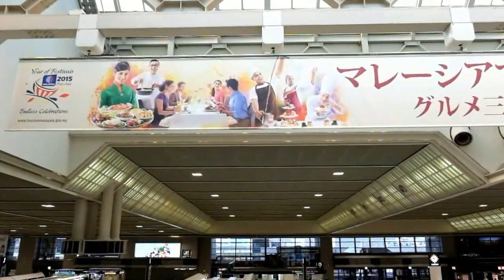Tokyo Busiest Airport - Narita International Airport 成田国際空港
Finally the day to depart via Japan Airlines flight at Terminal 2 Narita Airport. Going thru the security and customs checking was fast with no hassle. However, I did not see any duty free shop selling liquor or cigarattes. Anyway, very interesting and tiring journey, Sayonara to all.